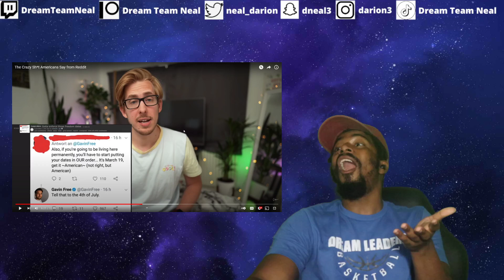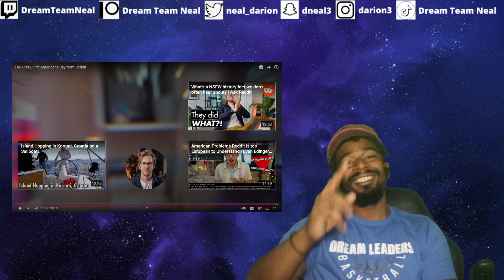AMERICAN REACTS TO The Crazy Sh*t Americans Say from Reddit